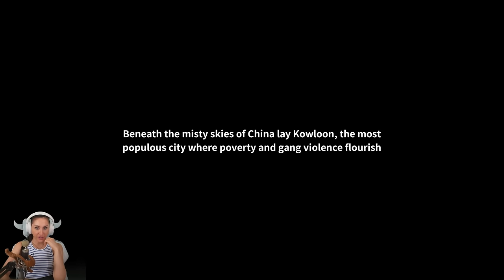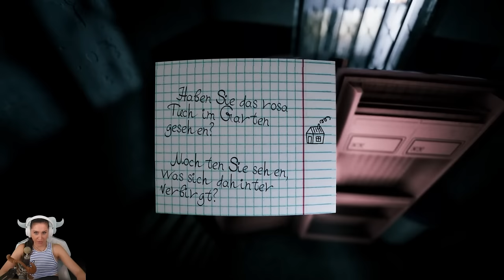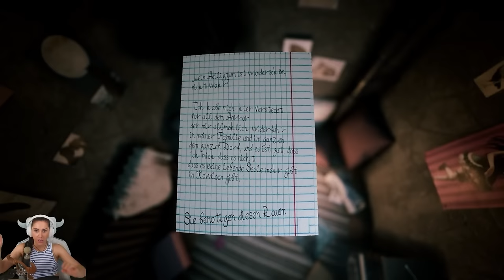Try not to Schreien! Das Game ist INTENSIV! Welcome to Kowloon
Ich habe es versucht, doch es ging nicht anders: Ich musste einfach schreien! Bei diesem extrem Intensiven Game sind Gänsehaut, Jumpscares und Angst vorprogrammiert. Der Ersteller hat eine perfekte Atmosphäre geschaffen aus der man nur noch raus will... aber seht selbst! Eure verspieltes GNU

  ►DAS IST DRIN:
-2x RGB Lüfter für hinten und oben
-Windows 10

   SCHREIBTISCH EQUIPMENT
*►Handy Halterung